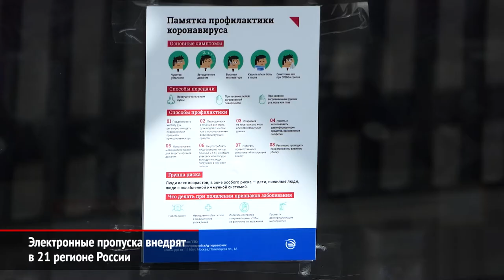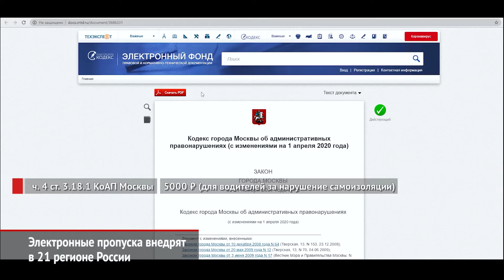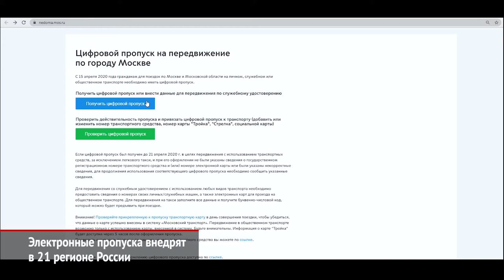Электронные пропуска внедрят в 21 регионе России | Новости с колёс №889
Пропускной режим для передвижения на транспорте в Москве действует с 17 апреля. Контролировать пропуска вручную не получилось: всеобщие проверки спровоцировали пробки на автодорогах и очереди в метро. Поэтому столичные власти внедрили автоматический контроль. Законность использования дорожных камер для проверки пропусков пока вызывает вопросы.

Тем временем, к системе оформления пропусков через федеральный сайт gosuslugi.ru подключатся семь областей Центрального округа — Костромская, Тульская, Тамбовская, Ярославская, Владимирская, Белгородская и Орловская. Далее оформить пропуск на госуслугах можно будет ещё в 14 регионах Поволжья, Сибири, Дальнего Востока и Северного Кавказа.